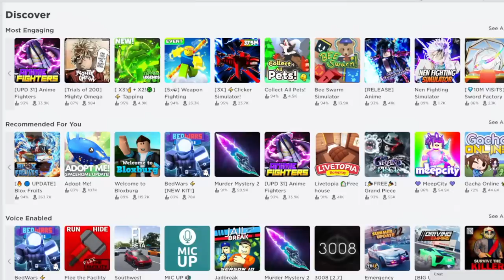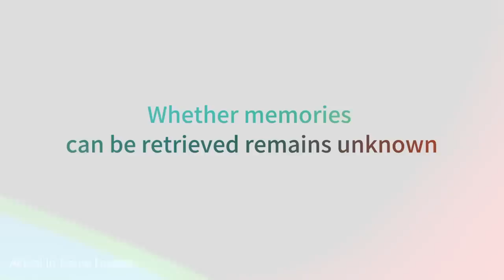I ruined online daters' roleplay in Brookhaven...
♡ Pre-register before July 28th to get special rewards in the game!

today i ruin me and then online daters because fun
congrats on 400k to us!! thank you so much :))
and yes i bought the diluc new skin as i should

Editor (me)